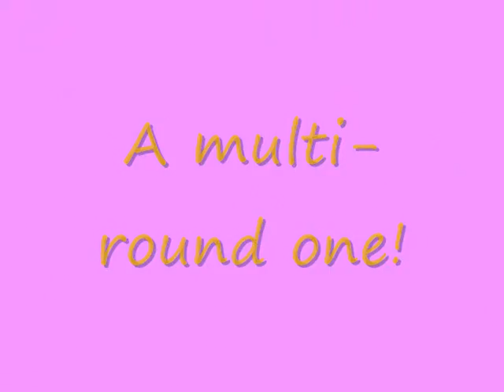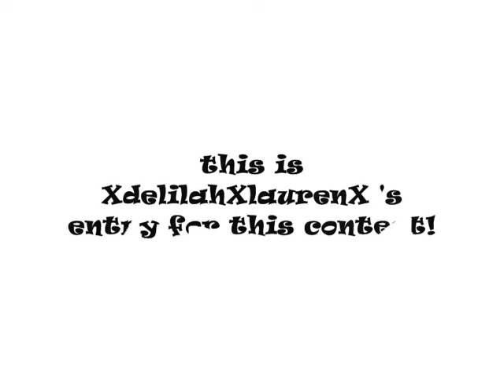Contest: multi-round! *OPEN*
So yeah, please enter!
Sorry XdelilahXlaurenX 's entry has gone all fuzzy on here but hey.

A multi-round contest yayy!

RULES:
1.) must be under three minutes.
2.) must have lots of effects.
3.) must have music.
4.) must have photos and videos.
5.) no writing during the video.
6.) must be sent as a video response to this video.
7.) for 10 extra points, sub to me, add at least 3 of my videos to your faves, recommend me to your friends, add me as your friend, rate all my videos 5*, etc.

I know that's a lot to ask but pleeease do it if you enter?

Closing date is 1st Feb 2010 so let's get going!

[any Q please PM me or just randomly ask]

-Charlotte xx